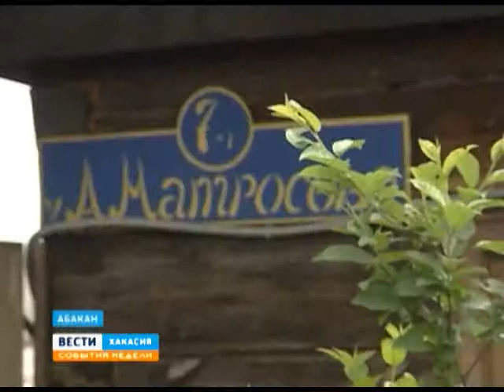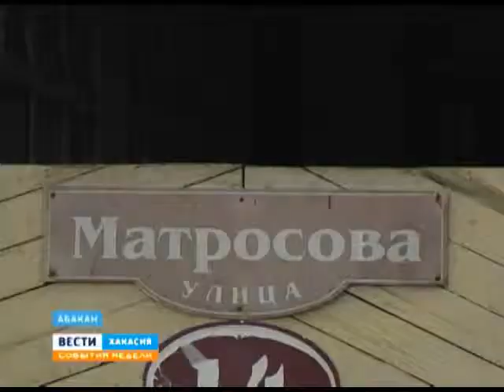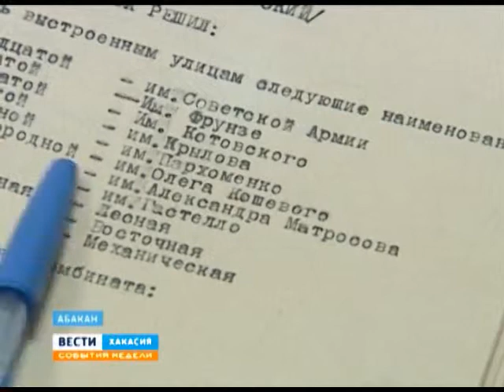Улица Матросова в Абакане. Проект "Улица героев".